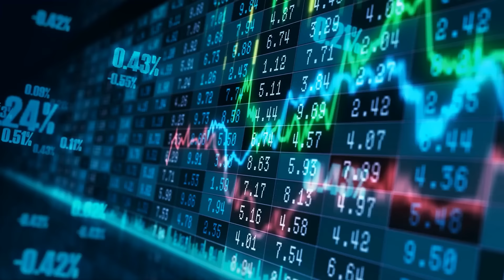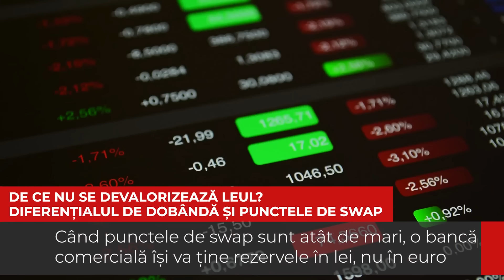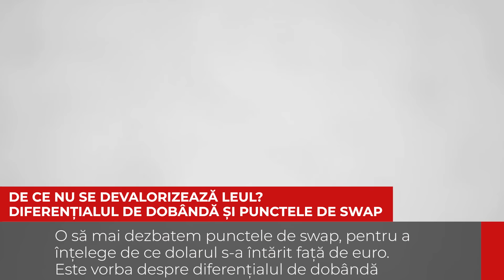Leul contra euro | De ce nu se devalorizează moneda națională? | Explic mecanismul! | Cristian Sima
Mă bucur că voi, cei din comunitatea fidelă, mă numiți de câte ori apar dileme în discuțiile de pe internet. Am făcut acest video pentru a explica nelămurirea d-lui Buhnici și invitatului său, dar și a comunității active în chat-ul de pe LIVE al video-ului lor: ce ține leul pe poziții în fața devalorizării?
▶️▶️▶️▶️AICI referinta din clipul domnului George Buhnici, ca să aveți context la 1:07:01
▶️▶️▶️▶️ Aici video explicația mea despre punctele de SWAP și cum puteți câștiga din diferențialul de dobândă
📍Isărescu reușește să țină leul stabil cu euro într-un mod foarte simplu: mărind dobânzile. În momentul în care o bancă comercială vrea să cumpere lei contra euro, poate avea deja în cont euro sau, dacă nu, îi va împrumuta. O bancă împrumută euro cu dobânda ECB zero, îi schimbă în lei și îi pune cu 4.75% la banca centrală. Îi depune cu 4.75% la banca centrală ca să aibă rezerve minime obligatorii și ca să poată credita în continuare. O bancă comercială poate cumpăra și titluri de stat cu 7%, să le depună la banca centrală și să își continue liniștită activitatea. Băncile comerciale sunt cele care mențin leul tare, pentru că diferențialul de dobândă leu - euro este foarte mare. Când punctele de swap sunt atât de mari, o bancă comercială își va ține rezervele în lei, nu în euro. Când ECB va ridica dobânzile, probabil pe 21 iulie, veți vedea o mică schimbare între euro și leu. Și Isărescu ar putea continua creșterea dobânzilor și să adauge încă 1% la cei 4.75%. Dacă oamenii nu se pot împrumuta, nu se pot nici dezvolta, iar economia merge pe bază de credit. Isărescu trebuie să ajungă cu dobânda măcar la 10% ca să poată să contracareze o inflație de 15%. Altă soluție pentru calmarea inflației în afară de recesiune nu există. Nici tăierea salariilor din criza din 2008 nu a fost înțeleasă de nimeni. Se putea devaloriza leul pe atunci. O să mai dezbatem punctele de swap, pentru a înțelege de ce dolarul s-a întărit față de euro. Este vorba despre diferențialul de dobândă.
▶️▶️▶️▶️Pentru cei care vor să vadă tranzacțiile mele în timp real și să poată dialoga cu mine, există